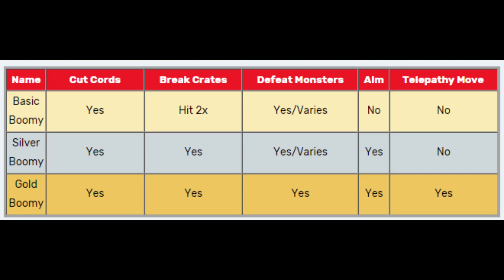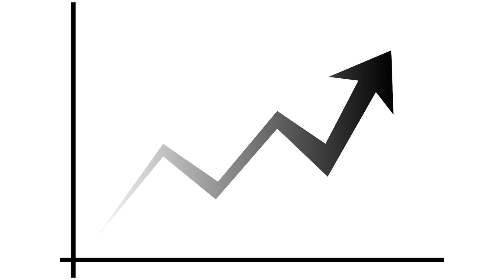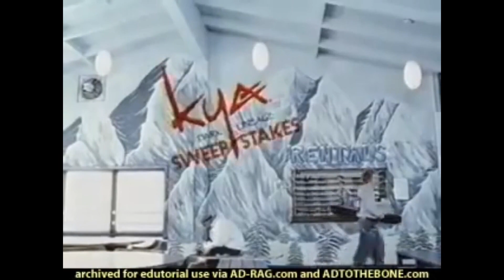Don´t Play This Game Unless You...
like to play old and forgotten masterpieces.